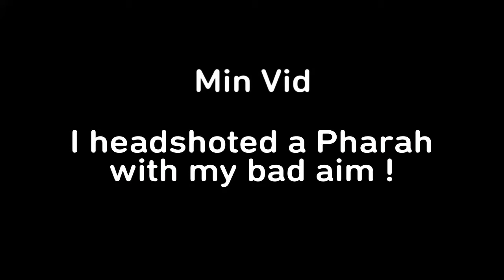Min vid - I headshoted a Pharah with my bad aim